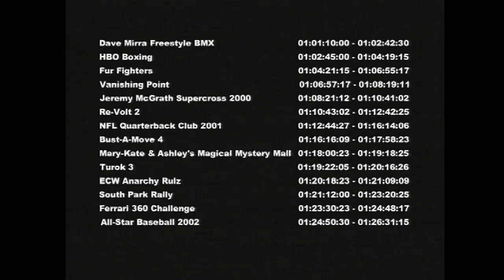Game Tapes Raw: Acclaim B-roll (2000)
Boxing, bikes, and busting moves.